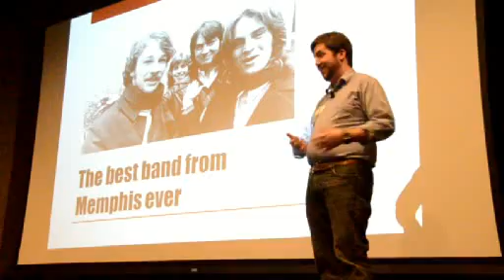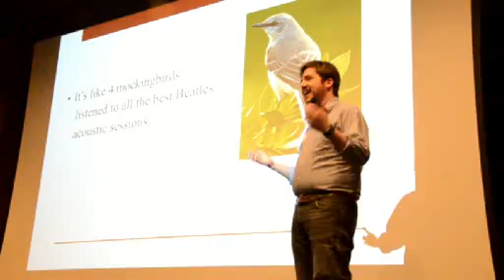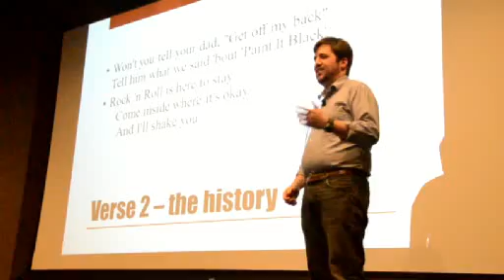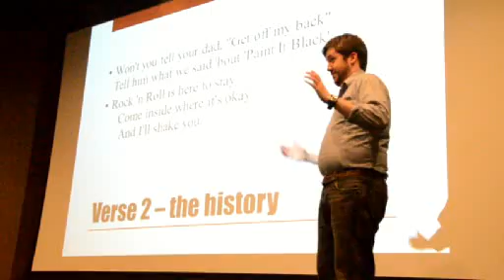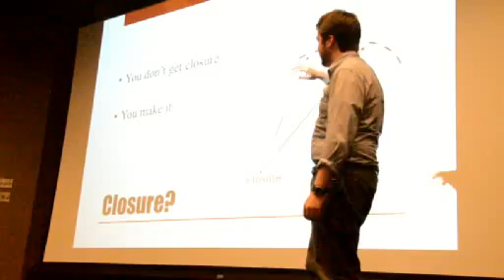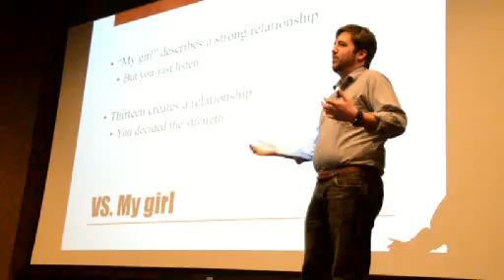James Youngblood at Ignite Memphis 4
James Youngblood speaks on Big Star's 'Thirteen': The Greatest Love Song Ever Written